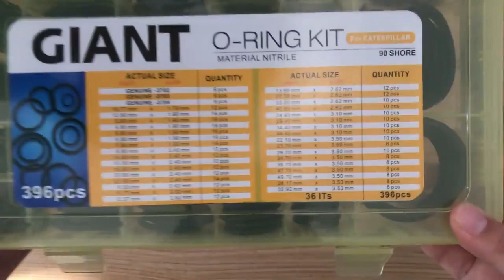O ring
excavator parts